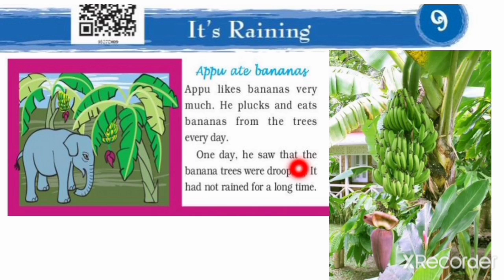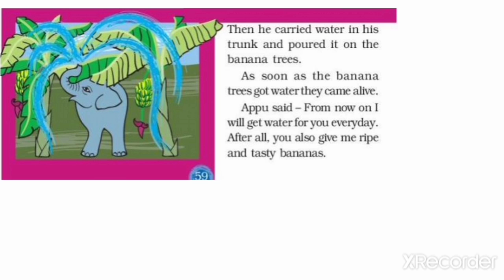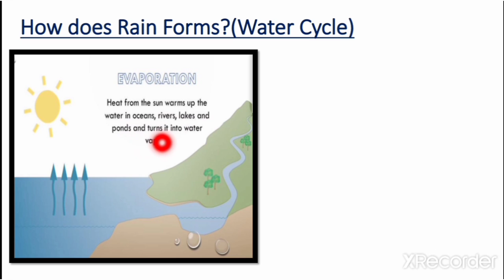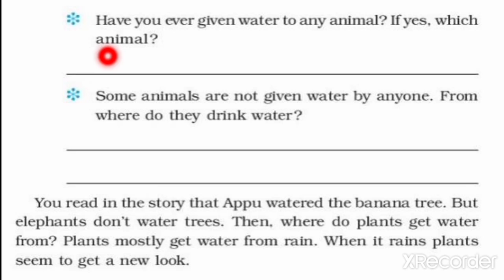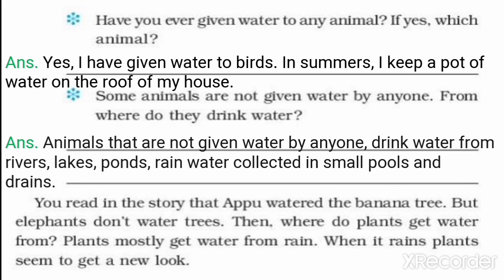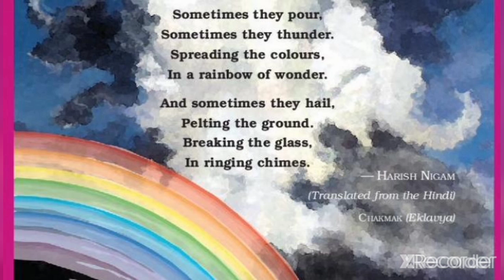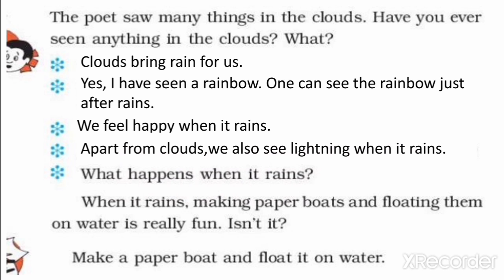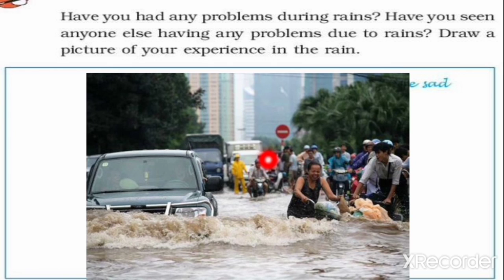Class 3 EVS Chapter It's Raining|Its raining class 3 evs|exercise of its raining class 3 evs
Class 3 EVS Chapter It's Raining
class 3 EVS book looking around Chapter it's raining

You read in the story that Appu watered the banana tree. But elephants don't water trees. Then, where do plants get water from? Plants mostly get water from rain. When it rains plants seem to get a new look.